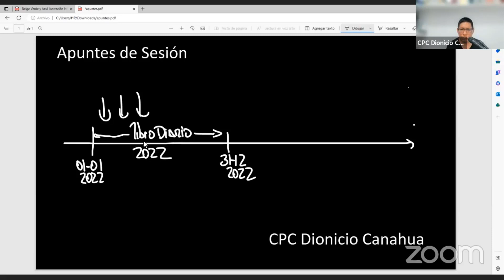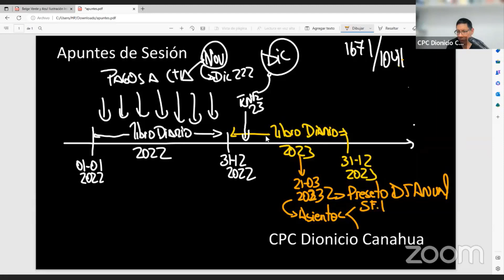Contabilización del Impuesto a la Renta y sus Tiempos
✍✍Contabilización del Impuesto a la Renta y sus Tiempos✍ Dionicio Canahua DionicioCanahuaEnVivo . Si el tema te parece interesante APOYANOS compartiendo.